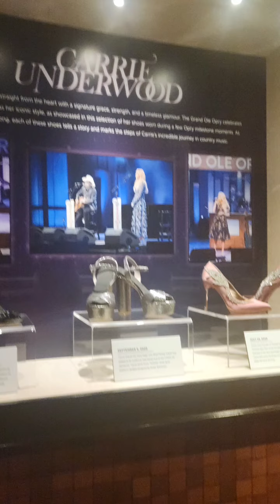Quick Tour @Grand Ole Opry